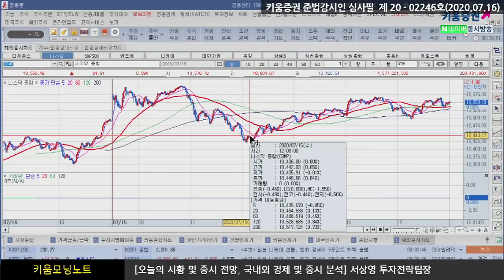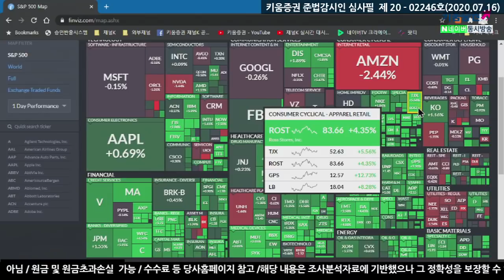모더나 논란, 국내증시 부담줄까? (모닝노트.시장분석/20.07.16)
모더나의 데이터에서 연령, 인종 분포, 부작용,
항체 반응 지속성 논란 부각 지수 상승 제한
오후 들어서 트럼프의 발언으로 인해 반승 상승폭 확대
백신관련 내용은 전일 국내 증시에 선반영되어
모더나의 논란을 배제할 수 없어...시장의 부담을 줄 것
트럼프, 중국고위관리에 대한 발언과 폼페이오의 화웨이 관련 발언
미 행정부 내에서의 엇갈린 발언은 불확실성을 높이고 있음
오늘 11시에 발표하는 중국 GDP성장률, 실물경제지표
(산업생산, 소매판매, 고정자산투자)에 주목
또한 국내 금통위 금리동결 예상
​「좋아요」와 「구독」 잊지 말고 눌러주세요​
07/16 코로나 백신 Vs. 미-중 마찰, 신용리스크